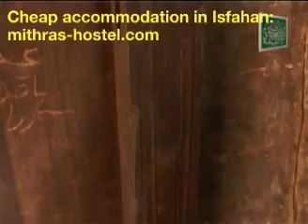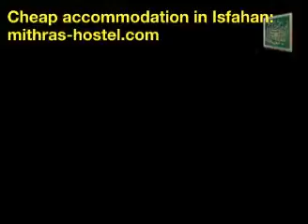Abyaneh Historical Village (Places to visit in Isfahan, Iran)